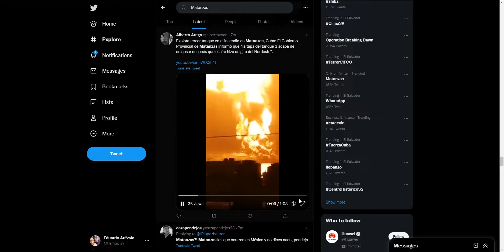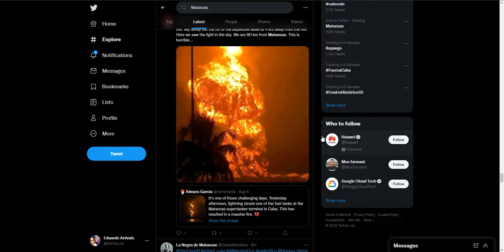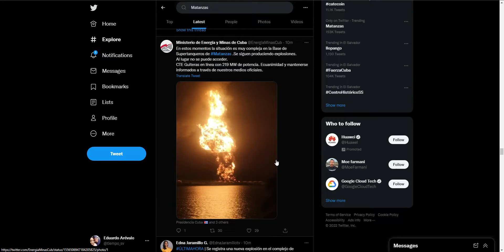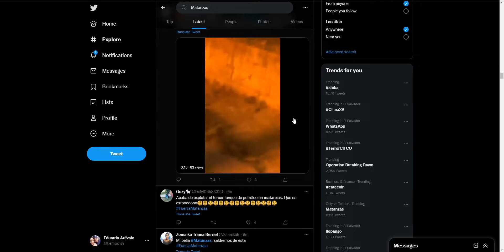Fuerte Explosion e Incendio de Petroleo en Isla Matanzas Cuba hoy 7 de agosto 2022